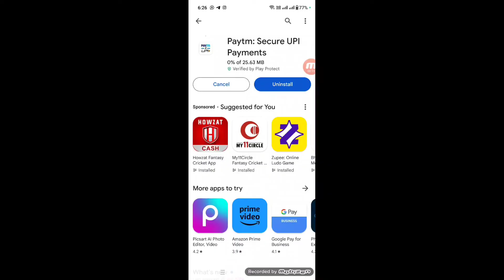Paytm App Ko Update Kaise Kare !! How To Update Paytm App